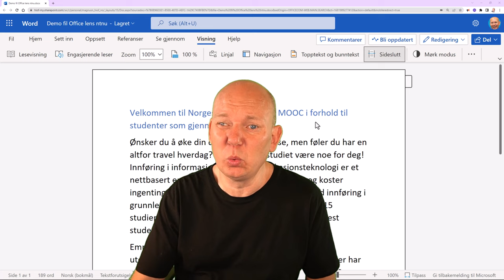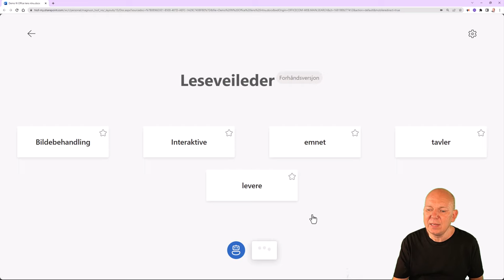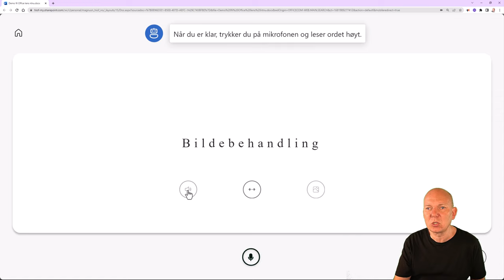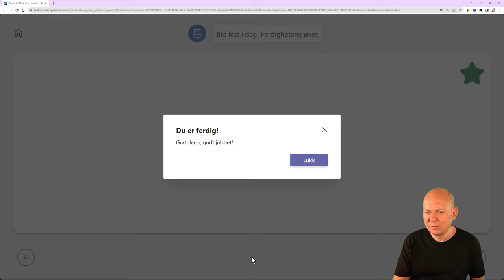Leseveileder i Engasjerende leser